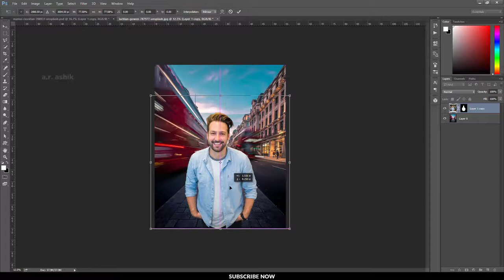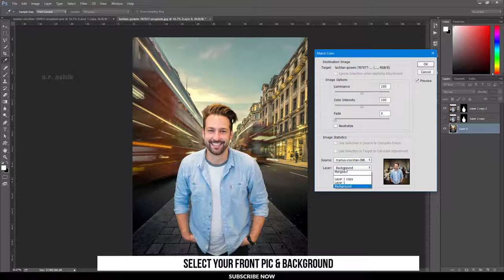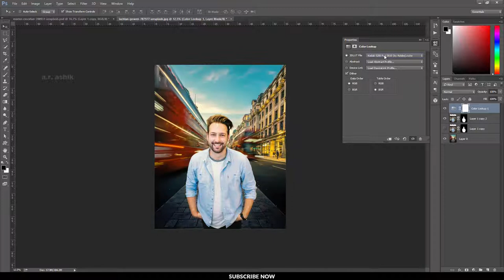How to Match Colors Automatically in Photoshop - FAST & EASY METHOD iN 2 MINUTES | A.R. ASHIK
VIDEO SOLVED

In this Tutorial We are Share With You How To Match Color Automatically In Photoshop Fast and Easy Way In Just 2 Minutes. By This Video you can Learn Match Your Subject With The New Background By Simply method.

First Of All Remove Background From Your Subject. Import Your Background Photo In New Project. Place You Background Removal Photo On New Background Image. Duplicate Background Removal Layer And Hide The Main Layer To Click Eye Sign. Select Background Layer And Go To Image Option, Then Adjustment And Click Match Color. Colorize Your Background Image With Your Subject And Press OK. Finally As Your Wish You can Apply Any Color Lookup On The Top Layer.